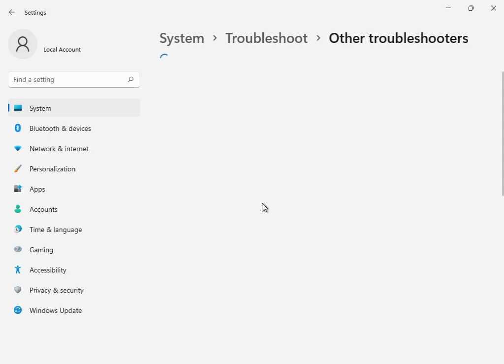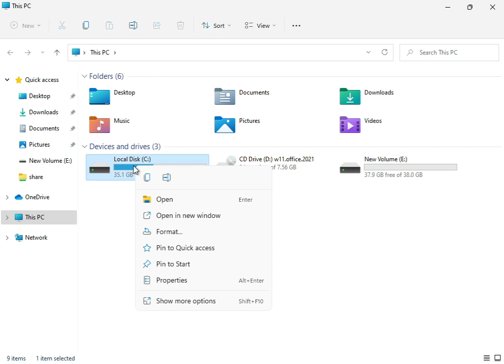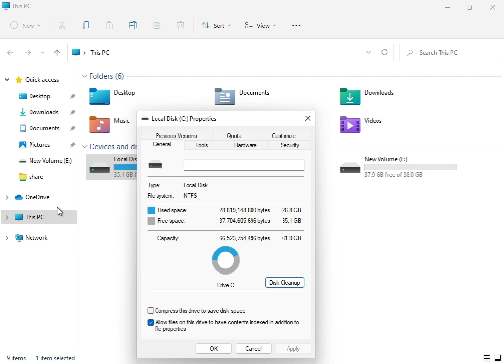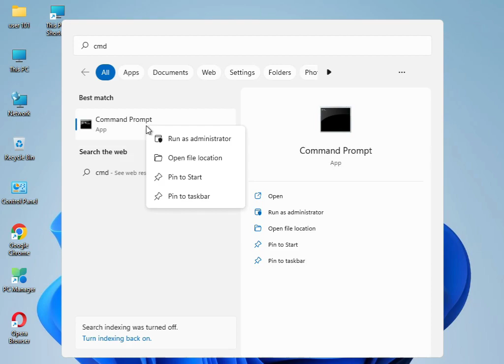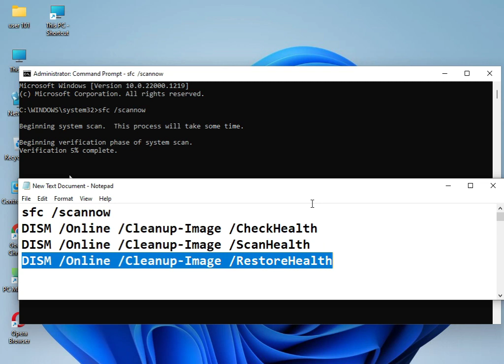How to fix Windows update error 0x80070057 windows 11 or 10